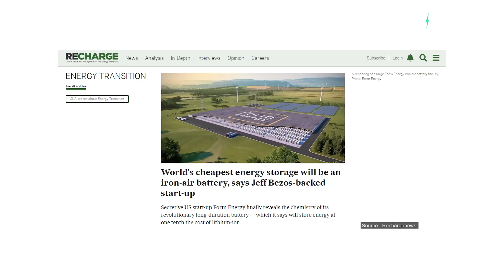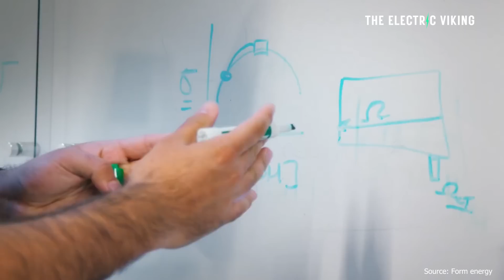America's Game-Changing 100 Hr Iron-Air Battery: Cheapest Energy Worldwide...